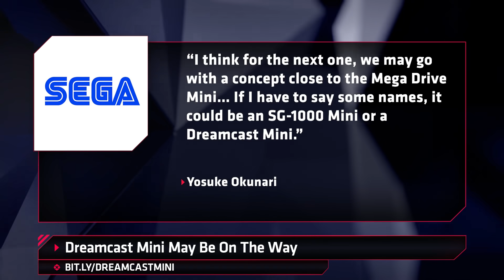Rambo & Classic Characters Coming to Mortal Kombat 11 - IGN Daily Fix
Another 80's action icon is coming to Mortal Kombat, along with a couple of klassic karacters. And speaking of icons from the past, the Dreamcast may be making a comeback in mini form (crossing fingers now). And looking to the future, Final Fantasy XVI has now completed "basic development," and we have no idea what that means. it's your Daily Fix!